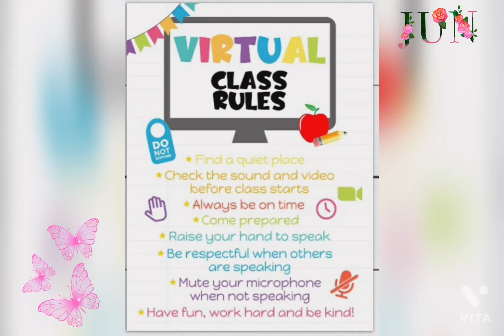Wishes to my dear friends ❤️